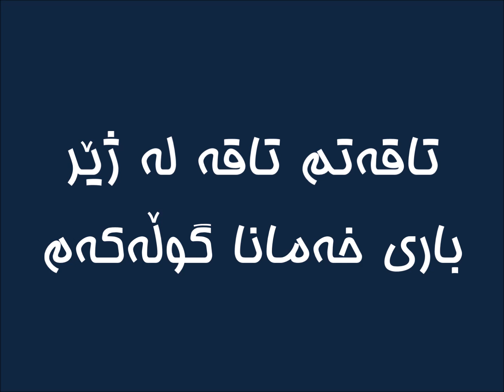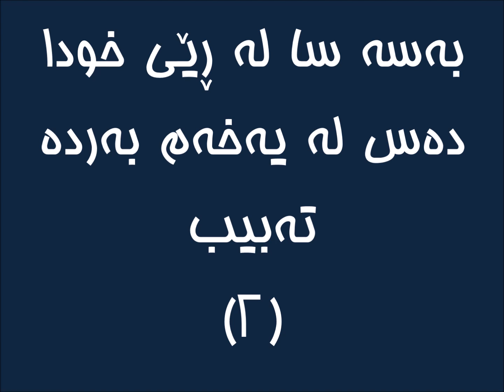Abasi Kamandi - Jawri Habib (Lyrics)